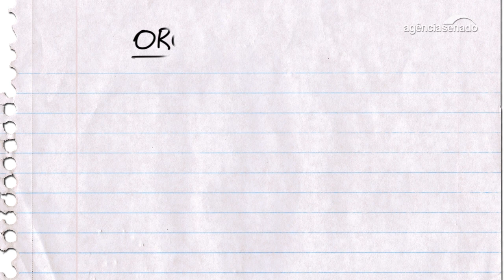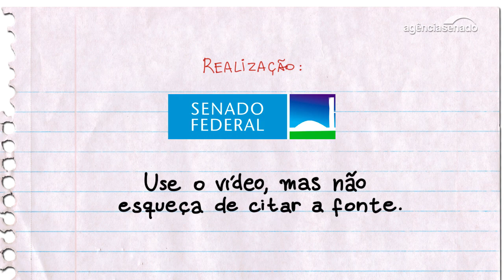Orçamento Fácil: entenda o que é o refinanciamento da dívida pública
Nesta animação, da série Orçamento Fácil, é explicado de maneira simples e didática o conceito de refinanciamento da dívida pública.

Desenvolvida pelo Senado Federal, em uma parceria da Secretaria de Comunicação com a Consultoria de Orçamentos, Fiscalização e Controle, a série Orçamento Fácil apresenta, sob a forma de animações, os principais conceitos e regras de elaboração, execução e controle do orçamento público.